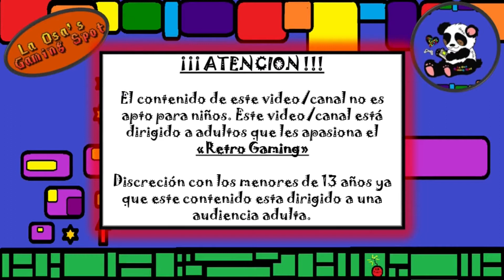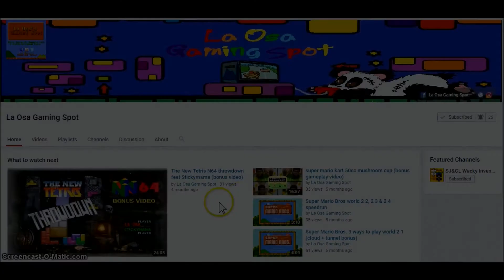Sally Spa | 5. Paris | Spa Lutetia (1 al 5)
Hola mis queridos gamers!!!. bienvenidos sean todos al quinto video de esta saga de Sally Spa. En esta ocasión nos vamos a nuestro siguiente destino: Paris, al Spa Lutetia. Espero que disfruten de este quinto video de esta saga de 10 videos tanto como yo disfruto haciéndolos para todos ustedes... HAPPY GAMING!

Si les gustó este vídeo dejen su like, compártanlo y comenten algo bien cool... y no olviden suscribirse y darle a la campanita de las notificaciones para que YouTube les notifique cada vez que yo subo un nuevo video!!! Gracias por todo su apoyo roadto100subs​​​​